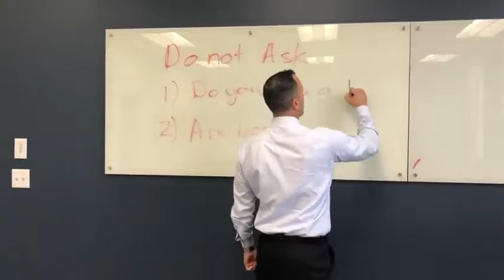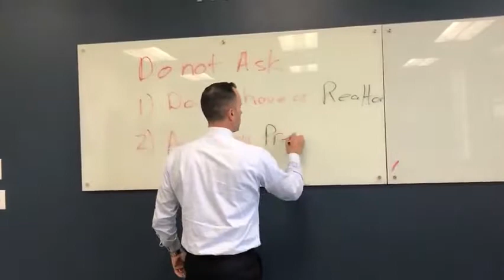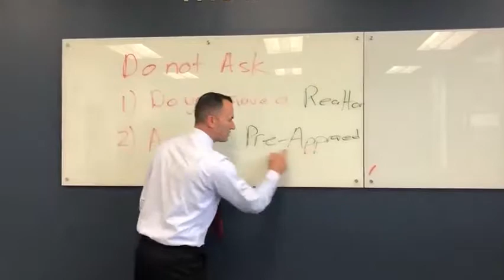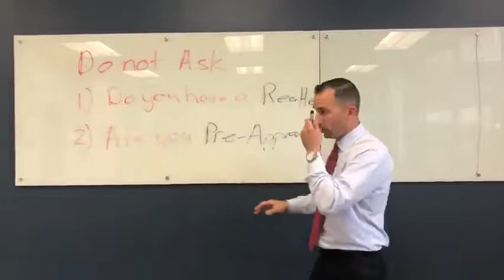Two Tips!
Watch this video on our Crush It in Real Estate on our Facebook page!